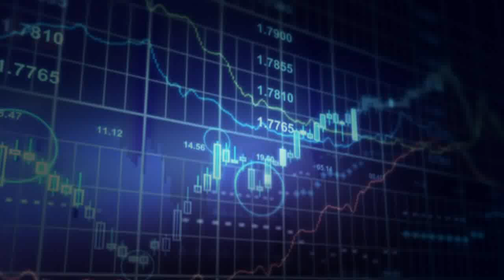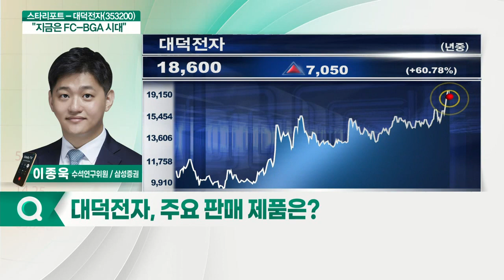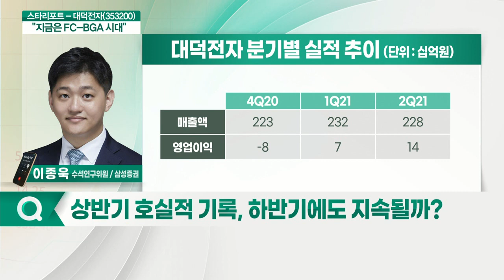대덕전자(353200)... "지금은 FC-BGA 시대"_이종욱 삼성증권 수석연구위원_스타리포트X리서치알음 (20210827)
Q. 주요 사업 부문은?
Q. 주요 판매 제품은?
Q. "지금은 FC-BGA 시대" 발빠른 선제 투자 성공?
Q. 주요 고객사 현황은?
Q. 반도체 기판 시장 규모 및 점유율은?
Q. 경쟁사 현황 및 시장 경쟁력은 어느정도?
Q. 반도체 기판 공급 부족 심화… 업계 영향은?
Q. 상반기 호실적 기록, 하반기에도 지속될까?
Q. 삼성 대규모 투자 단행… 주목할 수혜주는?